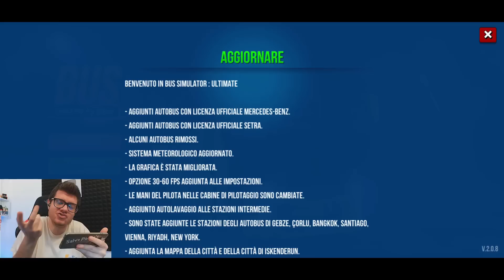Com'è cambiato BUS SIMULATOR ULTIMATE? Riproviamolo! - Android - (Salvo Pimpo's)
Oggi ritorniamo su Bus Simulator Ultimate per vedere com'è cambiato con i vari aggiornamenti rilasciati!

- Seguimi anche su Twitch, ogni sera in live alle ore 20:30!